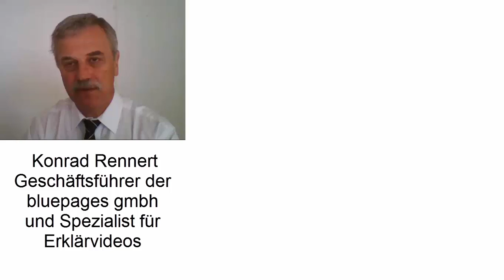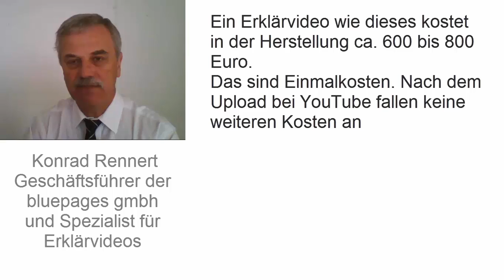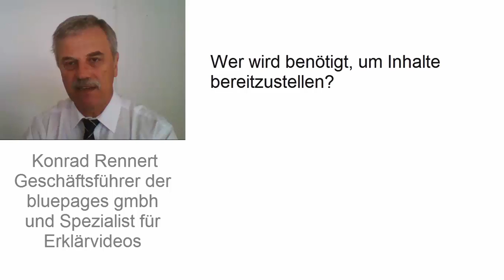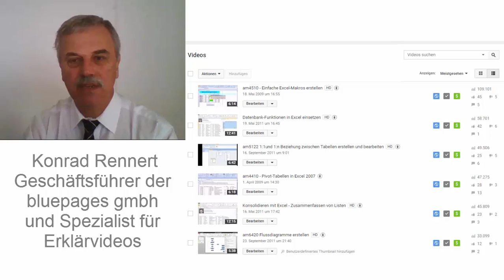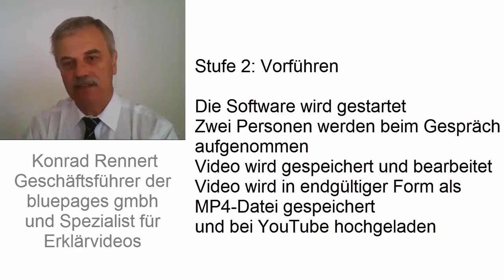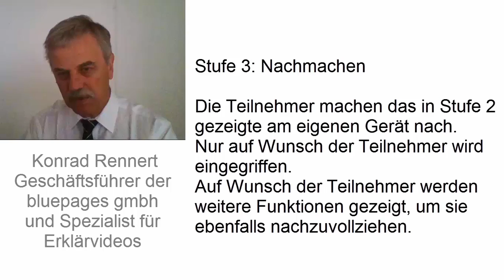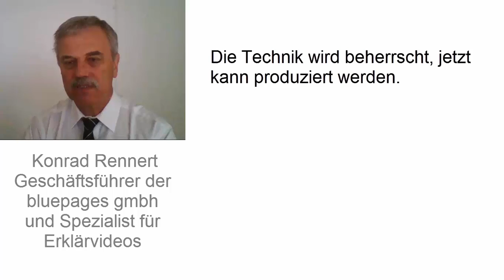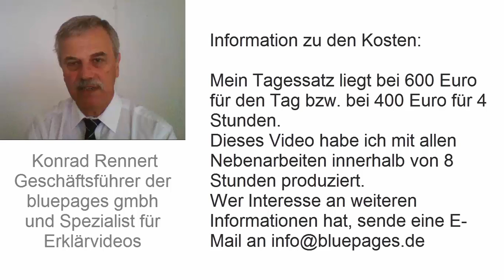V0001DEXX-Training zur Produktion von Erklärvideos mit Übersetzungen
Dieses ist das erste von drei Videos bei denen genau festgehalten ist, wie viel Zeit für die Produktion benötigt wurde. Mit den gesammelten Daten ist ein Cost-Engineering möglich. Das bedeutet, dass aus den Daten zu bereits realisierten Videos die Prognosen für geplante Videos mit ähnlichen Formaten erstellt werden. Der Kunde will vor der Auftragsvergabe einen Festpreis genannt bekommen. Mit der Bezugnahme auf die Videos dieser Studie können dem Kunden Kosten, Qualität und Zeitanforderungen für noch nicht produzierte Erklärvideos dargestellt werden.
Wegen des aktuellen Geschehens und möglichem Bedarf wurde die Studie zur Kostenabschätzung am Fallbeispiel mit Erklär- und Einweisungsvideos für Flüchtlinge durchgeführt. Es gibt noch kein vergleichbares Vorhaben, bei dem Anleihen genommen werden können. Erkenntnisse aus solchen Projekten sind wertvoll, weil sie einzigartig sind. Fazit: Der Gesamtpreis für Erklärvideos ist im Wesentlichen abhängig, von der Dauer der Einarbeitung in das gewünschte Thema und der Komplexität der zu wählenden Darstellung.
Drei Videos wurden im September 2015 unter Laborbedingungen mit Stoppuhr angefertigt: Dieses 1. Video beschreibt die Produktidee, das 2. Video beinhaltet den eigentlichen Kern, d.h. die Darstellung eines Sachverhaltes in deutscher Sprache und die Übersetzung der gleichen Szene in eine beliebige Fremdsprache, die in der Studie nur durch ein paar englische Sätze abgebildet wird , das 3. Video beschreibt die konkrete Umsetzung, d.h. die Abläufe von der Initiierung bis zur Bereitstellung des Endproduktes
Demnach kann eine Videominute mit 50 Euro angeboten werden, wenn nur eine Video- und eine Tonspur notwendig sind. Jede weitere benutzte Spur für Bild- und Text-Einblendungen wird mit 10 Euro/Minute kalkuliert. Bei dieser Kalkulation ergeben sich für das 1. Video Kosten in Höhe von 733 Euro, das 2. schlägt mit 92 Euro zu Buche und das 3. Video könnte für 817 Euro geliefert werden.
Falls Behörden, karitative Einrichtungen oder Wirtschaftsverbände Interesse am Know-how-Transfer haben, können auch entsprechende Seminare angeboten werden.